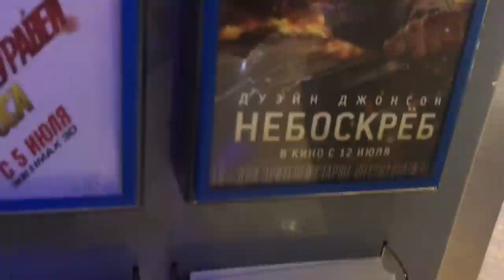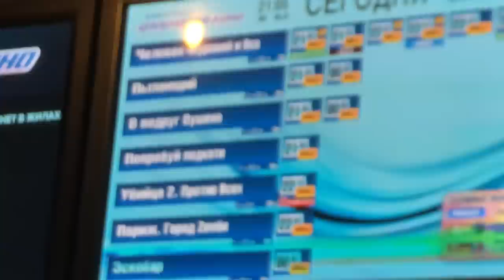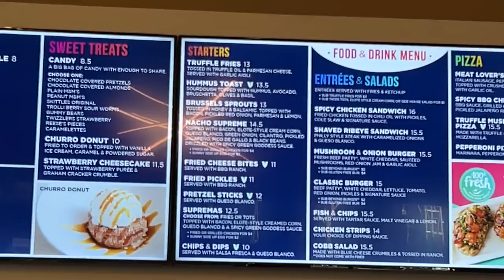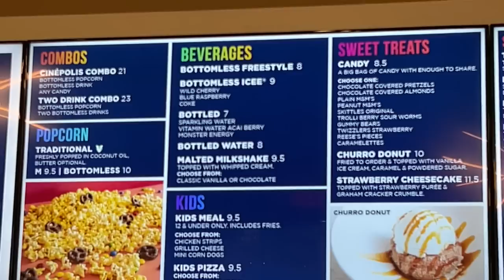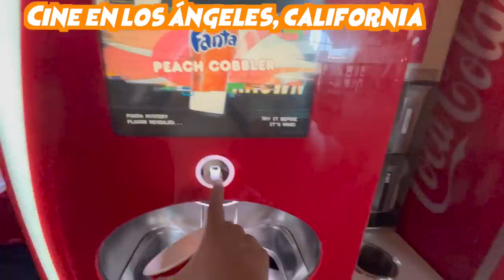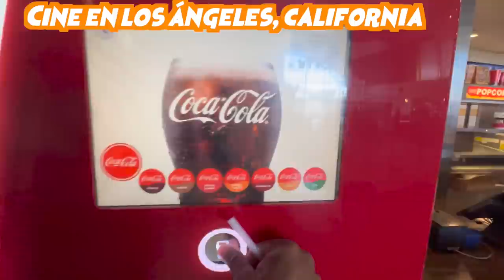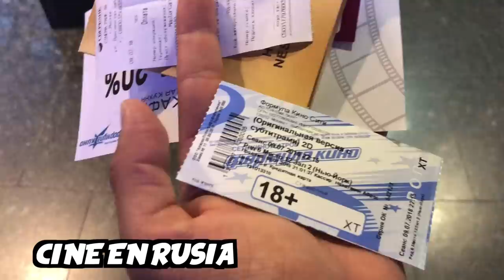Estos son los mejores lugares para ver cine en el mundo! Precios, fallas, aciertos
Hace mucho me hicieron estas preguntas sobre las diferencias entre los cines aquí en México y los que he visitado por trabajo y aquí resuelvo todas sus dudas.